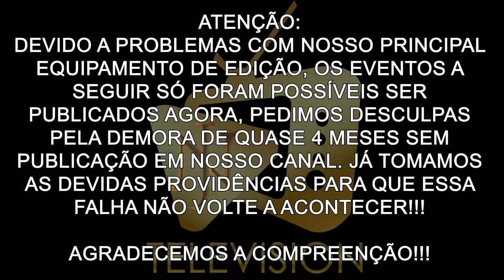Os Papa Famoso "Filme O Palestrante" - Entrevista com Júlia Gomes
Neste vídeo, vocês acompanham tudo que rolou na pré estreia do filme "O Palestrante" e uma entrevista exclusiva com a Atriz Júlia Gomes!!!